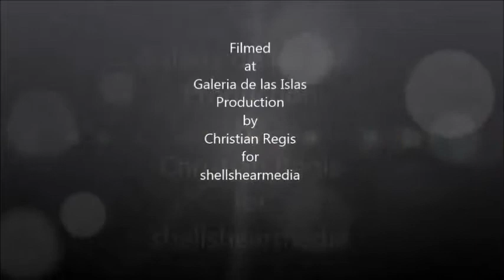"Ecce homo," by Graciano Nepomuceno.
Mark Shellshear, talking about the Graciano Nepomuceno sculpture, " ECCE HOMO"